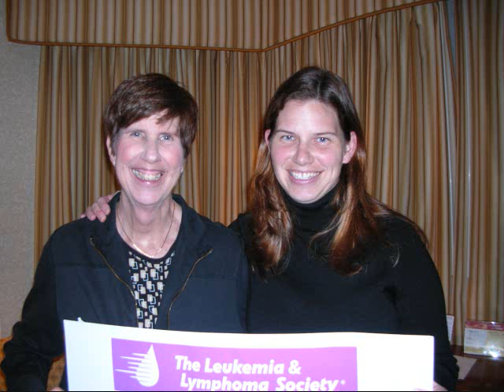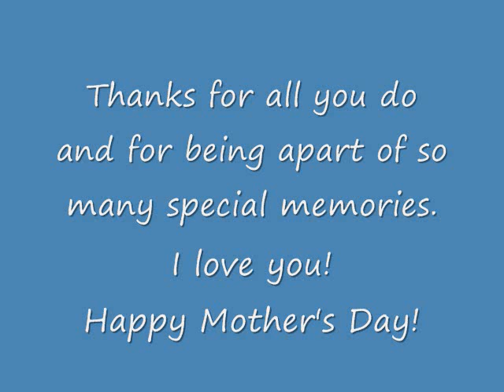mothers day 2009 0001